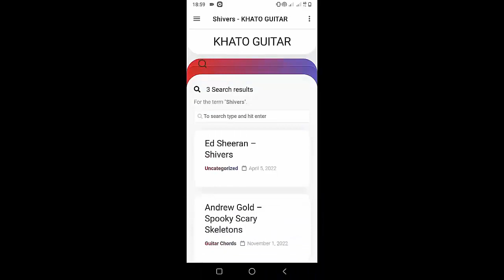How To Play Guitar Don't Understand By Post Malone